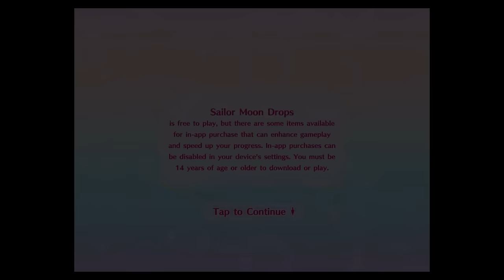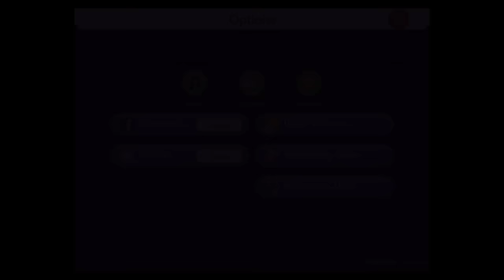SailorMoon Drops (By BANDAI NAMCO Entertainment) - iOS / Android - Gameplay Video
The Sailor Guardians are cuter than ever as they take on their greatest challenge yet: puzzles!

• The rules are simple! Just line up three of the same pieces to clear them.
• Your characters will level up as you clear stages! You'll also unlock cute new poses and powerful special moves.
• Find new friends and unlock new chapters in the story!
• Gather the collection pieces and unlock cute wallpapers.
• Play with your friends!
Work together or compete against each other!
• Look out for more of your favorite characters in the future.
• Play in either portrait or landscape!
[Attention]
- "SailorMoon Drops" is free to play and can be completed without making any purchases, but it is possible to buy "moves", "boosters" and other items through in-app purchases.
[Recommended Devices]
iPhone 5 or later

*English support only